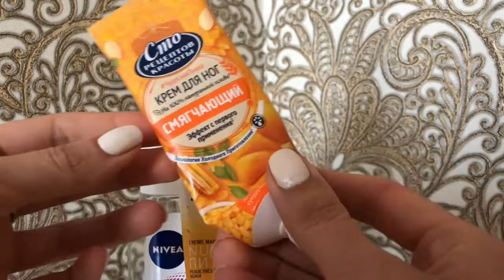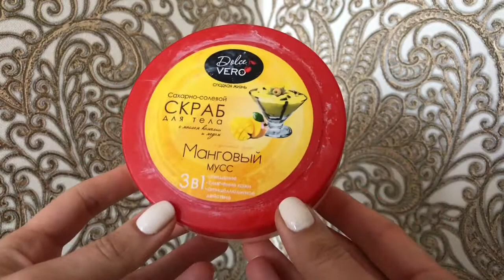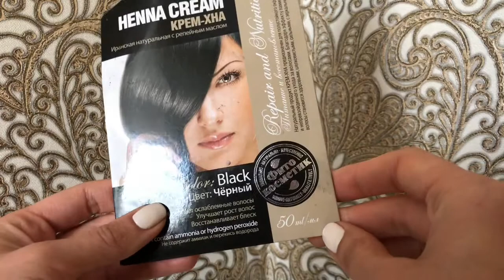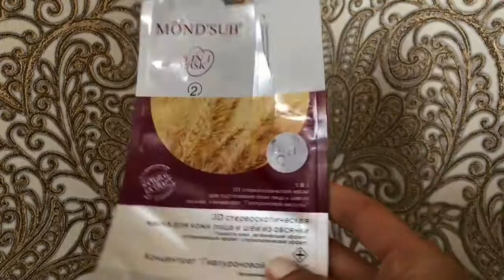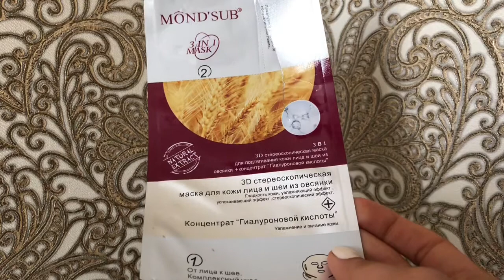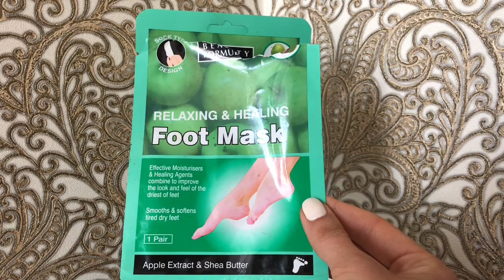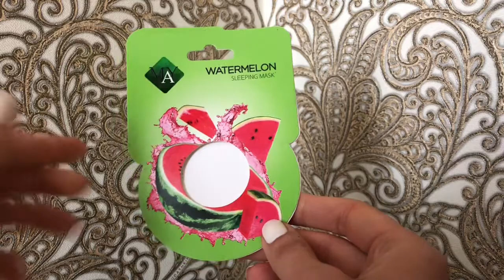Пустые баночки апрель 2019